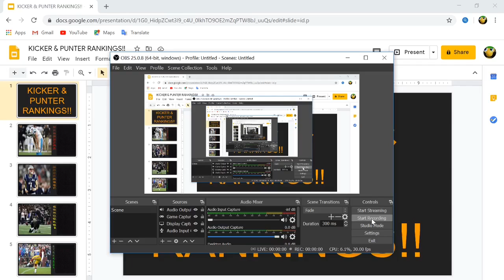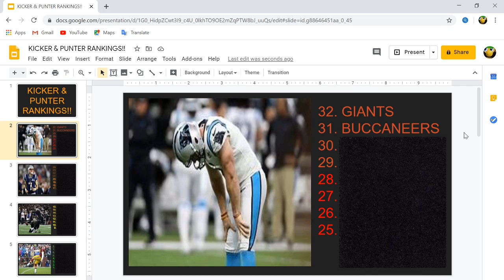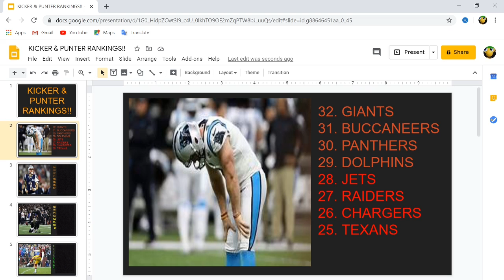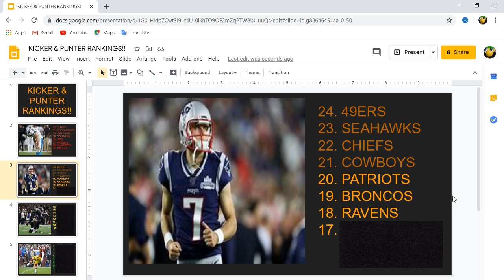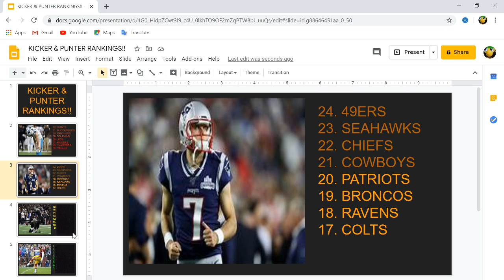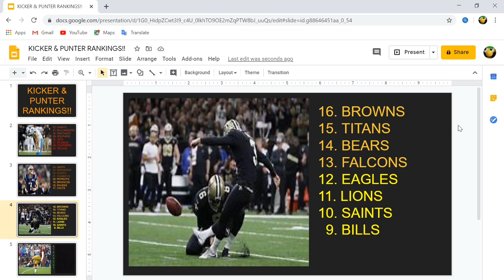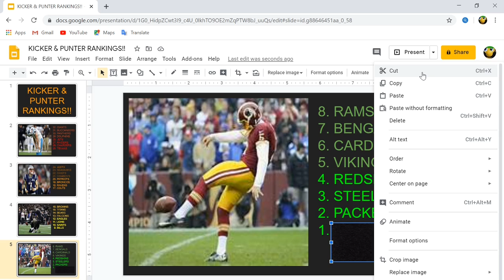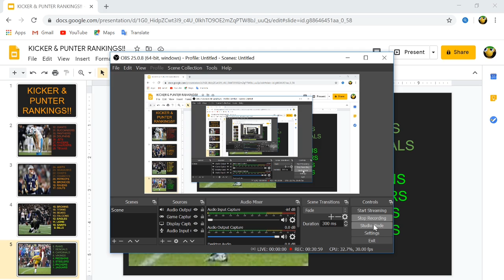NFL Kicker And Punter Rankings!!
Today I rank every NFL team based upon their kickers and punters.